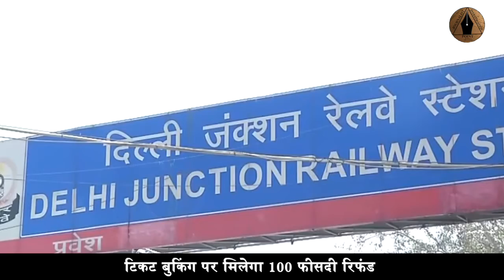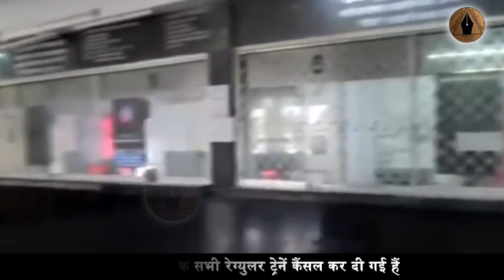12 अगस्त तक कौन सी ट्रेनें कैंसल कर दी गई हैं | Trains have been canceled till 12 August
कोरोना  के लगातार बढ़ रहे मामलों के बीच रेलवे बोर्ड ने आज फैसला किया कि 12 अगस्त तक एक्सप्रेस, पैसेंजर ट्रेन, मेल, लोकल ट्रेन और EMU ट्रेनें नहीं चलाई जाएंगी। इसके अलावा अगर किसी की भी 12 अगस्त तक रेग्युलर ट्रेन में बुकिंग है तो उसे 100 पर्सेंट रिफंड यानि की पूरा पैसा वापस मिलेगा मिलेगा।
12 अगस्त तक कौन सी ट्रेनें कैंसल कर दी गई हैं | Trains have been canceled till 12 August